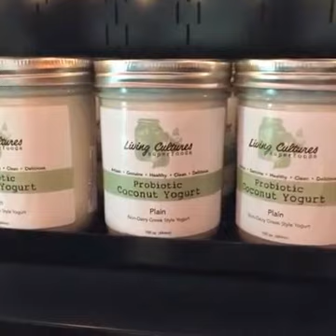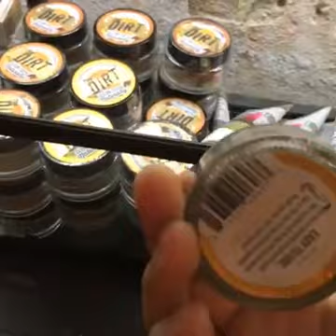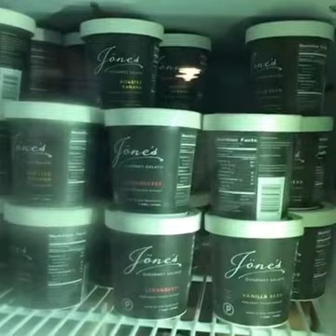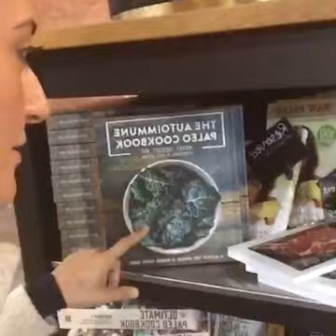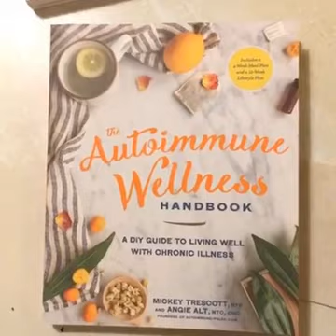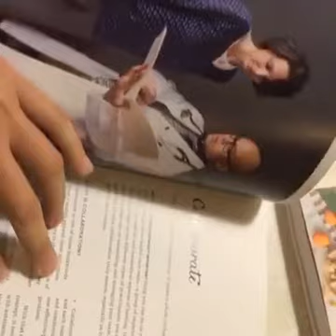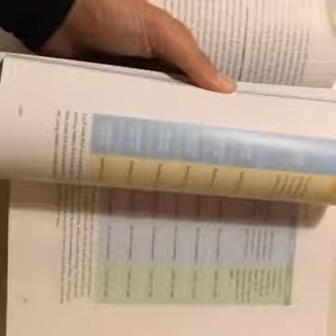Mission Heirloom Autoimmune Wellness Handbook Book Party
Live from the AWH Book Release Party at Mission Heirloom
We're live at mission heirloom with Mickey and Angie for the Autoimmune Wellness Handbook launch